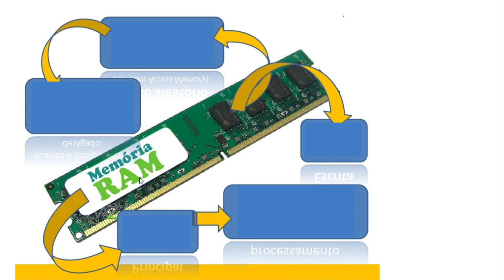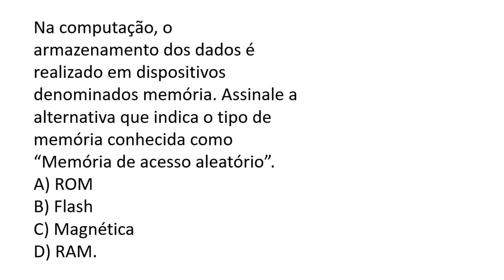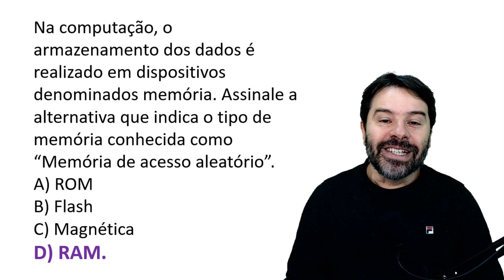TJ MG Concurso 2022 aula 18 de INFORMÁTICA com Rodrigo Schaeffer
Aula sobre MEMÓRIA RAM com o Professor Rodrigo Schaeffer para o concurso do TJ MG 2022. Tribunal de Justiça do Estado de Minas Gerais.